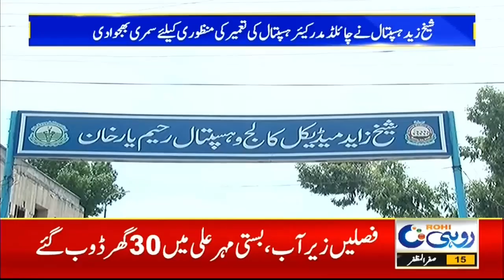3pm News Bulletin | 21 August 2024 | Rohi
3pm News Bulletin | 21 August 2024 | Rohi